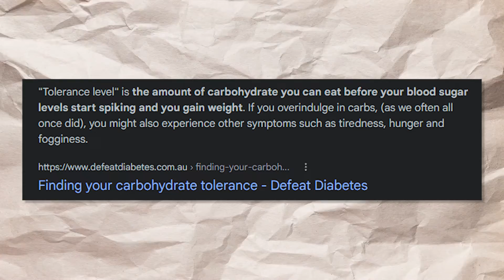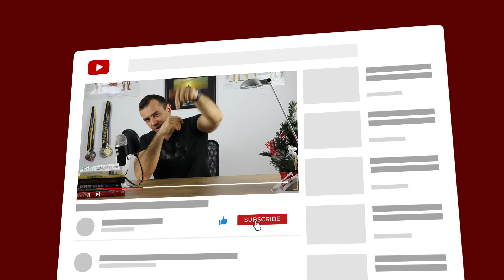What is the BEST DIET for you? Vegan, Paleo, Keto or Fasting ! | Amir Pozderac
So what's the best diet? What's the healthiest diet? What's the difference between all of the fad diets out there? I'm sure you've asked yourself these questions before, and in this video I'll go over most of the popular diets out there. I'll tell you how they work, what they entail, and which I think are the best!

[FREE TRAINING] 3 Simple Steps I Used To Transform over 1150 entrepreneurs

Join My Facebook Group Of Successful Entrepreneurs Looking To Build Million Dollar Bodies